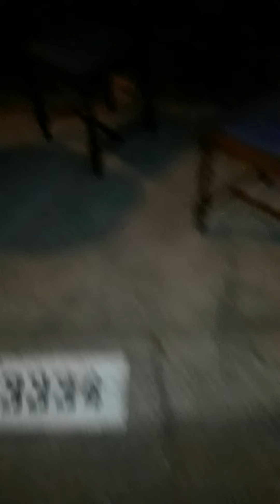2021 4th of July Fireworks Special! (Loud Noise Warning!!!)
My family and I shooting off our massive pile of fireworks for the 4th of July!!! Hope you guys enjoy and have a great 4th of July! Always practice fire safety and be careful and douse your fireworks after use!!!